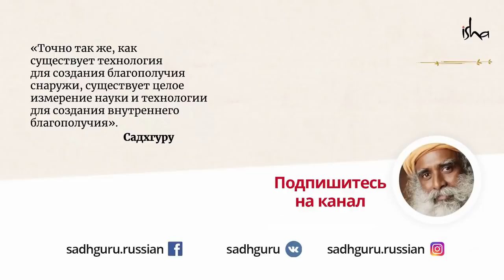Как получить порцию энергии гуру?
Если вы нацелены на новые измерения жизни, благословение гуру станет квантовым скачком для вашего духовного роста. Но как получить благословение гуру?